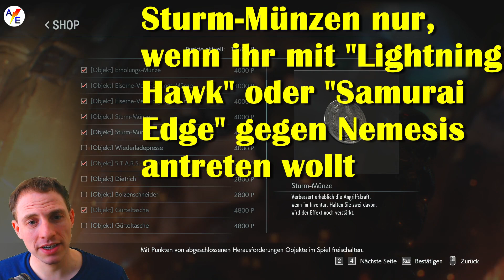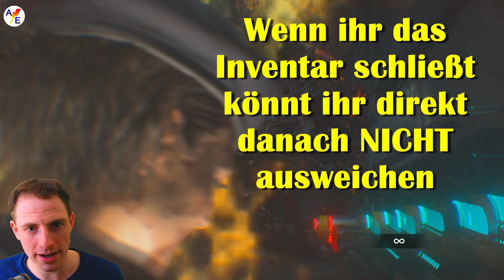Nemesis besiegen auf Albtraum und Inferno: Guide | Resident Evil 3 Remake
Nemesis auf Albtraum oder Inferno zu besiegen stellt euch für eine unlösbare Herausforderung? In diesem Guide zum Resident Evil 3 Remake gebe ich euch Tipps & Tricks an die Hand, wie ihr den letzten Kampf gegen Nemesis (auch ohne Raketenwerfer) erfolgreich meistern könnt.